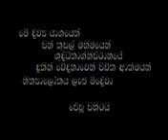Help the Holy Souls in Purgatory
The holy sacrifice of the Mass is the chief source of devotion for the holy souls.
So, the most powerful means to relieve or release a soul from purgatory is through the Holy Sacrifice of the Mass. You’ll find that in the Catechism. It says it in 1032: “From the beginning, the Church has honored the memory of the dead and offered prayers in suffrage for them, above all the Eucharistic sacrifice, so that, thus purified, they may attain the beatific vision of God.”